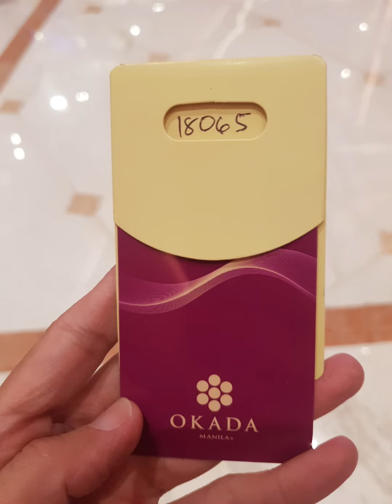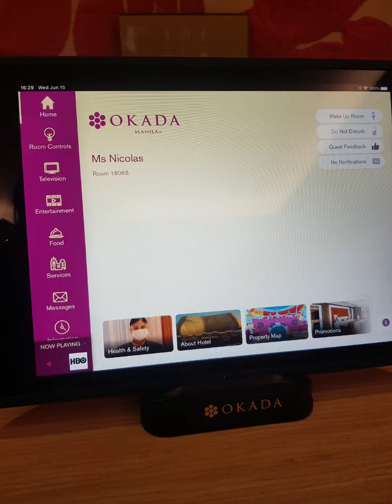Coral Wing Twin Deluxe Room Tour, Okada Manila 2022